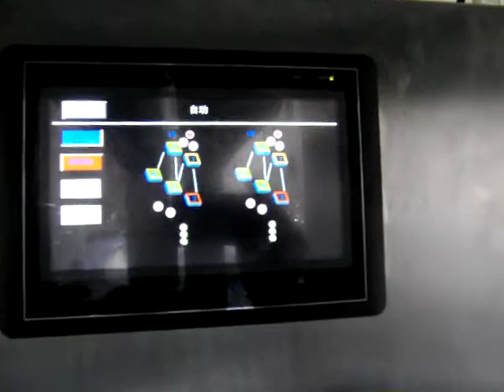3 trays weighing packing line